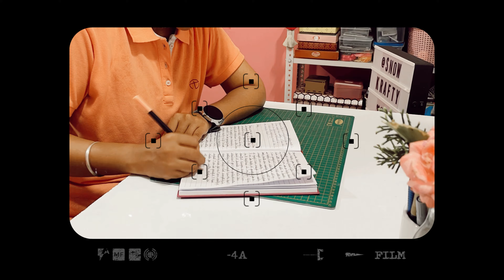How I Romanticise My Life (Creating My Own Positive Vibes)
Equipment Using :-
iPhone 12
Mini Tripod
Ring Light